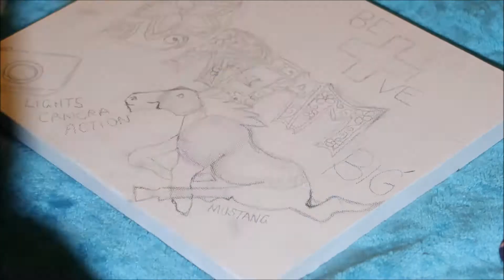My Therapeutic Art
Description: My therapeutic art, is a form of art which I did to de-stress and write up all my dreams and goals. All the words written on it, is inspirational to me. There’s a plus sign to represent my actual occupation which is in health care. A micro phone to show how much I like singing. A mustang because it’s one of my dream cars, and I love horses. If I ever buy a horse, it would definitely be named Mustang. Family to represent the importance of my family in my life, without them I am nowhere. A camera to show my passion for creating my own videos and being able to express things through a camera, the way I want to.

I hope you like the video. Create one for yourself, believe me the satisfaction of a finished artwork feels amazing.

Art work created by: Jay